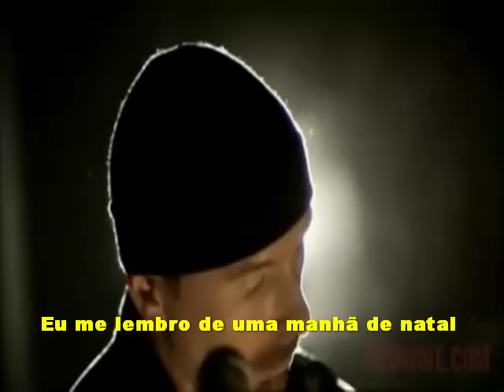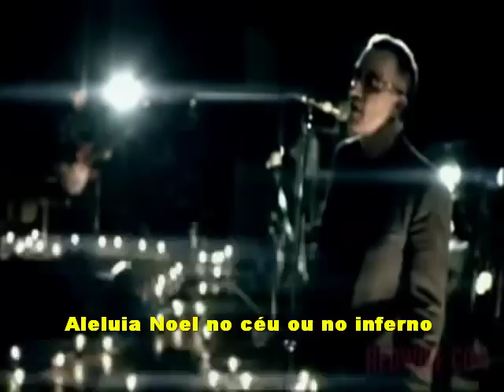U2 I Believe In Father Christmas ( Eu Acredito em Papai Noel) legendado em português - BR HQ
"Eu lhe desejo um Natal cheio de esperança
 Eu lhe desejo um corajoso ano novo
 Que toda dor agoniante e tristeza
Deixem seus corações e limpem as suas estradas"